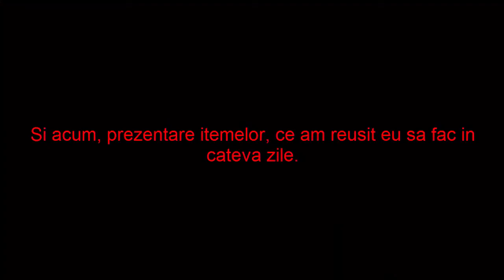MIXTAPE #1 - METIN2 AOG | Esarfa de 25% si safir cu 3 aparari?!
Salutare, acesta este primul meu mixtape cat si primul video de pe canal. Vizionare placuta!

Site server: aog2.ro